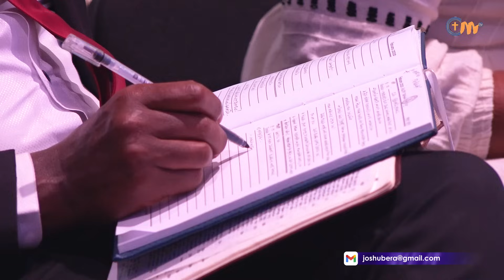የመስዋዕት ሚስጥር || ወደ እግዚአብሔር እንዴት ይቀረባል? || The secret of sacrifice || WATCH THIS!